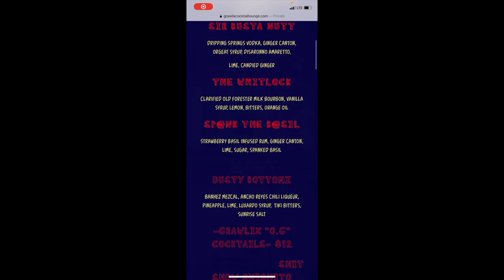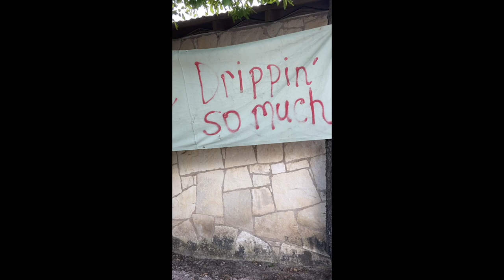Fit in Alcohol While Dieting (IIFYM) | WEIGHT LOSS FOR MOMS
Cocktails anyone? In today's episode I walk you through how to work in a delicious drink, dessert, and still get and feel lean while doing it!  I'll show you how to track alcohol so you can be successful on a diet and fit it into any healthy lifestyle.

I'll also show you my go-to pork tenderloin idea with a special appearance by Dr. Pepper...

You might also like my video on "How to Plan for Celebrations"